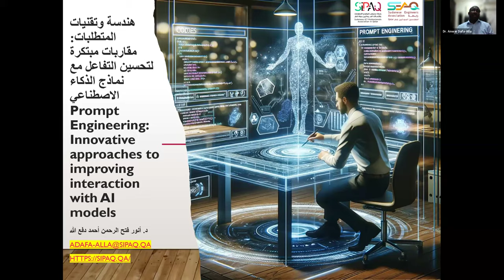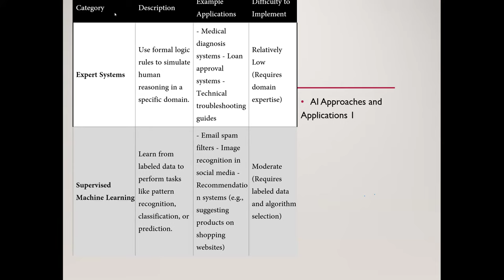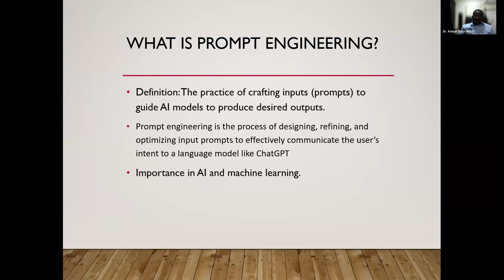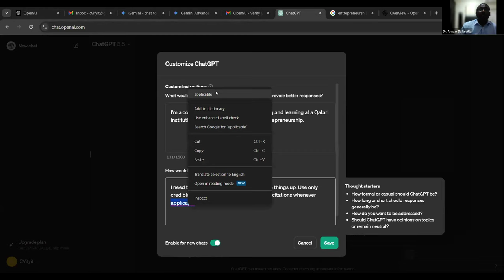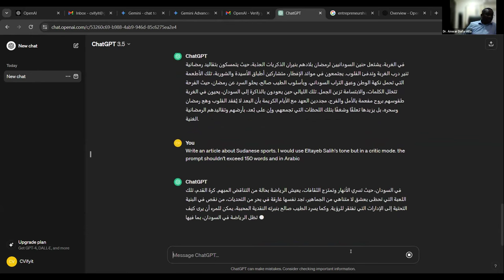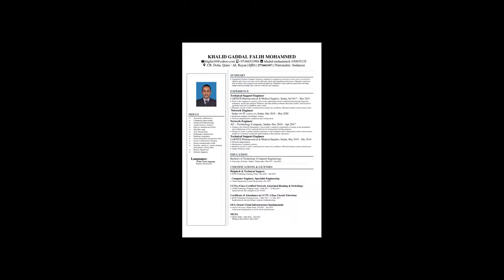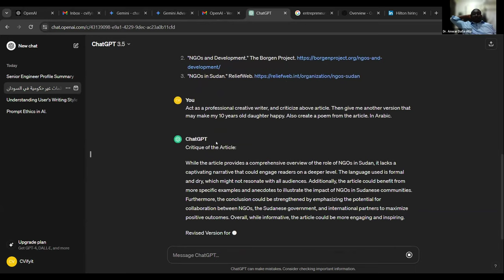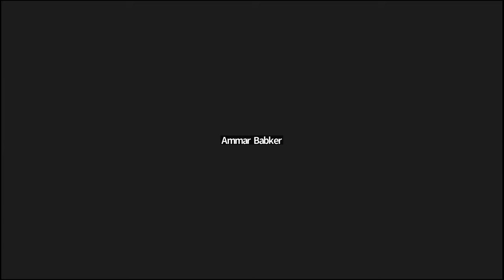هندسة الأوامر وتقنيات Prompt Engineering لتحسين التفاعل مع نماذج الذكاء الاصطناعي ChatGPT نموذجا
هندسة الأوامروتقنيات Prompt Engineering لتحسين التفاعل مع نماذج الذكاء الاصطناعي ChatGPT نموذجا
Anwar Dafa-Alla